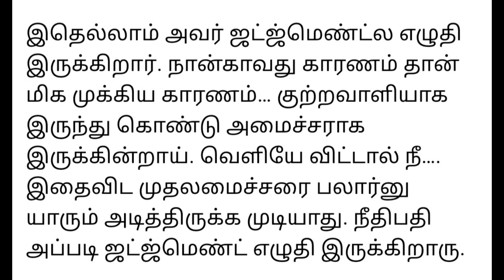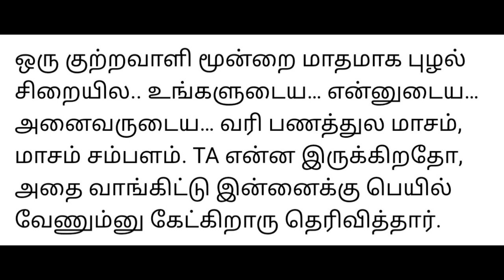Today Breaking News தலைப்பு செய்திகள் Today Morning Headlines Tamil-அமைச்சர் செந்தில் பாலாஜி நியூஸ்